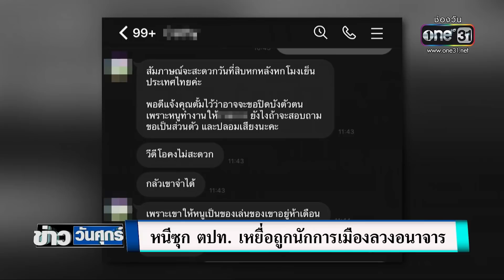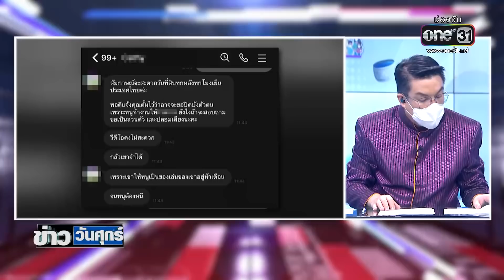เหยื่อ "รองหัวหน้าพรรค" | ข่าววันศุกร์ | ข่าวช่องวัน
เข้าแจ้งความเพิ่ม! นักศึกษาสาววัย 18 ปี เข้าแจ้งความเอาผิดอดีตรองหัวหน้าพรรคดังลวนลาม - คุกคามทางเพศ ด้านรอง ผบช.น. ยืนยันทำหน้าที่ตรงไปตรงมา ย้ำหากหลักฐานแน่นพร้อมเสนอศาลออกมาจับทันที คาดว่าจะเป็นวันพรุ่งนี้